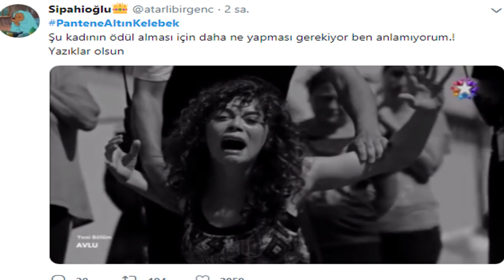Altın Kelebek Ödül Töreninde Yaşanılan Skandal Bakın Kimler Almalıymış!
Bu Yıl 45. si düzenlenen Altın Kelebek Ödülleri dün gösterişli bir ödül töreniyle sahiplerini buldu. Ödül töreni sonlandıktan sonra izleyenler yaşadıkları şoku ve verilen ödülleri sosyal medyada oldukça eleştirildi uzun saatlerce twetter da gündemde kalan ödül töreni eksiklikleri ve verilen ödüller nedeniyle topa tutuldu.